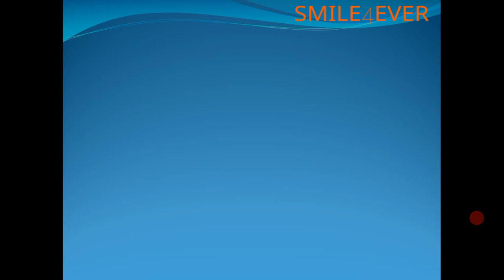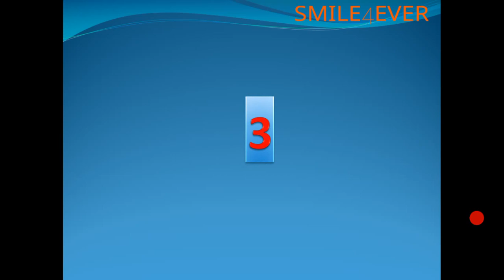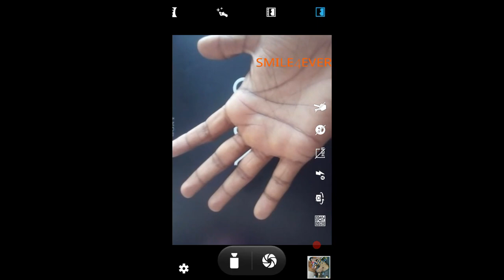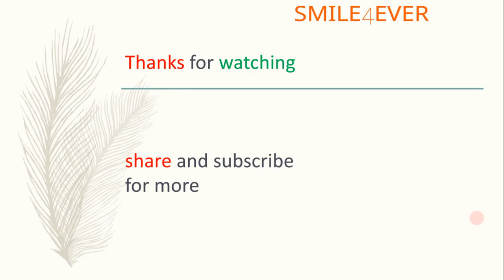School Childhood Experiments Funny Tips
Entertainment
5 Simple fun Life Hack tricks

small and simple,funny things

lifting water by vaccum creation.
revolving paper by using candle.
holding water drops in leaf.
magic paper cut.
short shooter with pen and rubber.